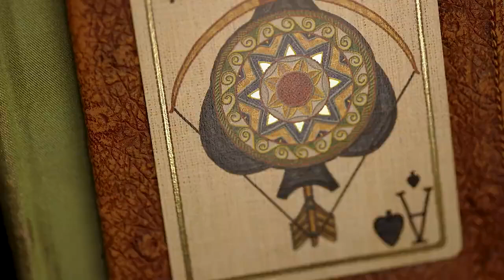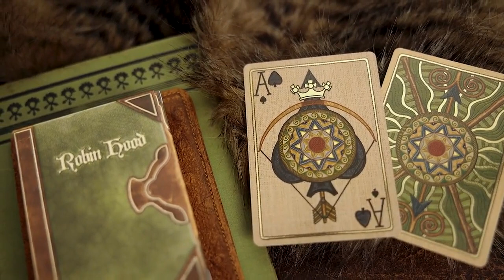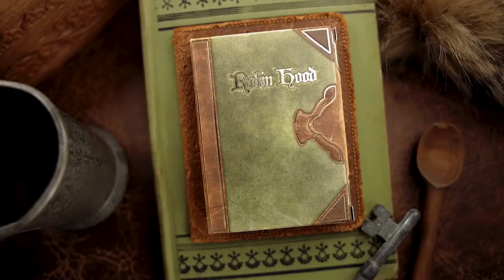Robin Hood Playing Cards by Kings Wild